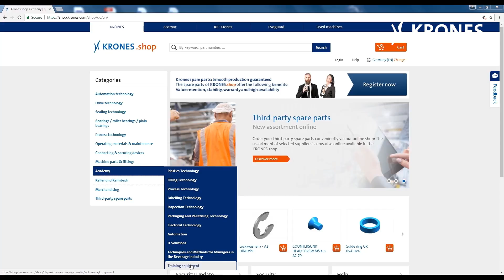Krones Automation Notebook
The KRONES automation notebook combines the most comprehensive solution for diagnostics, troubleshooting, and automation training. It provides KRONES machine operators and technicians with a powerful tool to find quick solutions during troubleshoot, resulting in cost savings and higher efficiency. It allows deep and comprehensive diagnosis, fast and correct problem solving, data maintenance and backup solutions when components are replaced due to breakdown.

The automation notebook contains all necessary software, applications and hardware for KRONES lines. It comes with the fully pre-installed software to support your team with the daily production challenges.

Different configurations are available for specific groups to ensure the best outcomes; Basic installation, “Technician” for technicians with extended diagnostic function, and “Professional” for automation engineers with extended and complex option for programming. There’s also a possibility to add additional software to any of these configurations according to your needs.

The Krones Group plans, develops and manufactures machines and complete lines for the fields of process, filling and packaging technology. Its product portfolio is rounded off by information technology, factory planning and products from Krones’ subsidiaries as intralogistics, valve production etc.You can find all current information about Krones AG and much more on our corporate blog